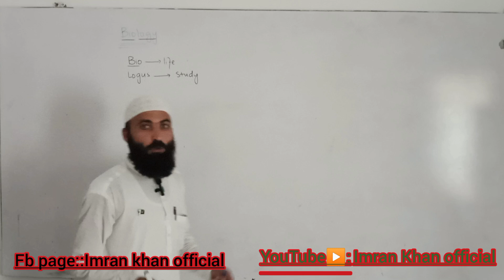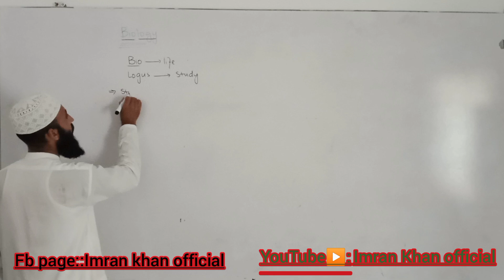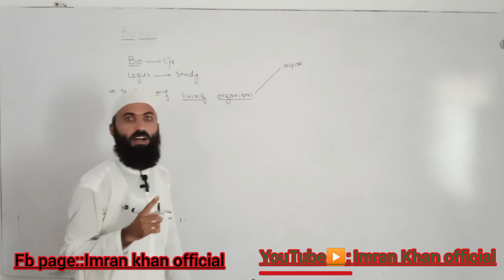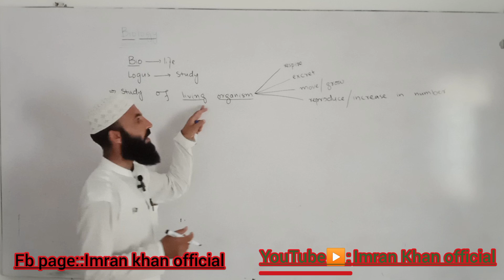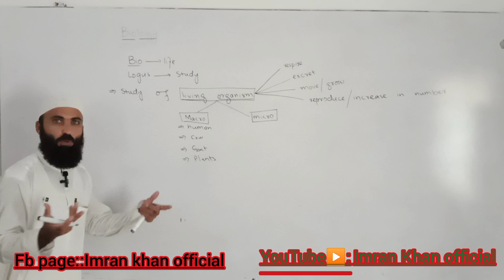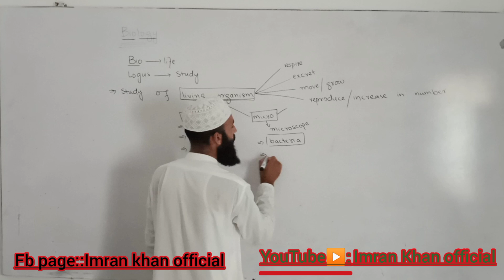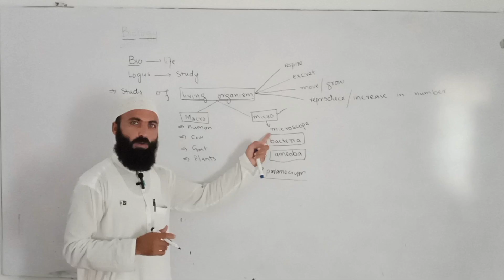biology || organisms || types|| autotrophs || hetrotrophs || animals || birds || fishes || reptiles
Welcome to Pk Science Academy, this channel provides online lectures of chemistry, biology,physics, English and general knowledge for the following classes and tests.
√ class 9th
√ class 10th
√class 11th
√ class 12
√ BS
√ NTS
√FTS
√ETEA
√NMDCAT
√JEE
√NEET
We will put our complete effort to explain every topic with best knowledge.